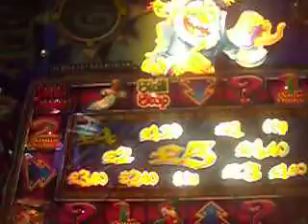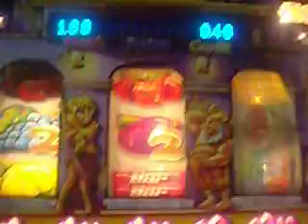Extreme-Jolly Roger-With BAD TUFF FISH IMPRESSIONS!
Just a bit of fun haha. And I didn't hit 60p...It timed out on me!